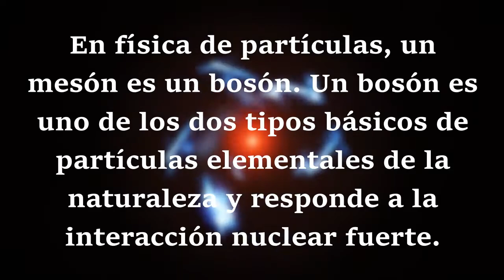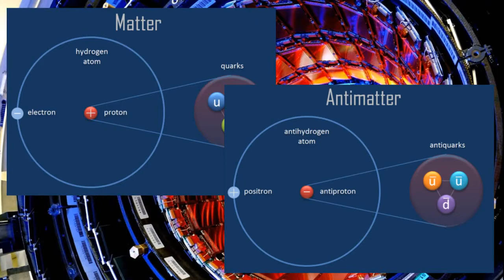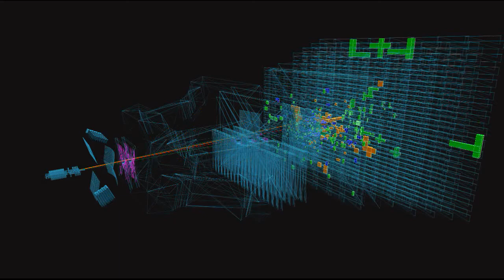El HALLAZGO DEL CERN Y LA PARTÍCULA QUE OSCILA ENTRE MATERIA Y ANTIMATERIA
PARTÍCULA QUE OSCILA ENTRE MATERIA Y ANTIMATERIA
EL CERN

El CERN ha hecho otro hallazgo asombroso: una partícula que oscila entre materia y antimateria puede ayudarnos a entender el origen del universo

Ya disponéis de un enlace para apoyar el canal con alguna donación. Muchas gracias por todo.

**MEJORES VÍDEOS**

EL CERN